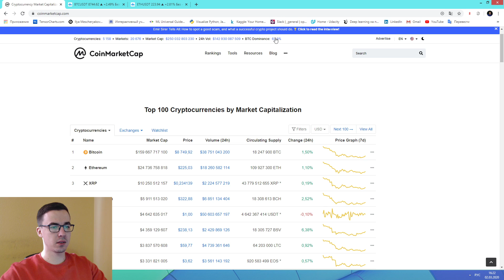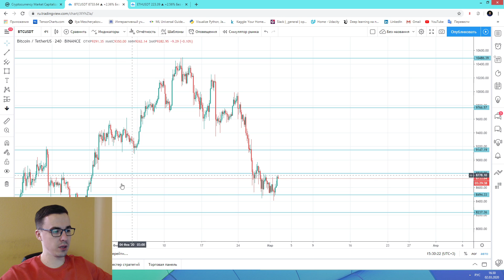Прогноз цены на Биткоин (2 марта)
Обзор и прогноз криптовалютного рынка - Биткоин, ETH.
- обучающий курс (начало 2 марта)